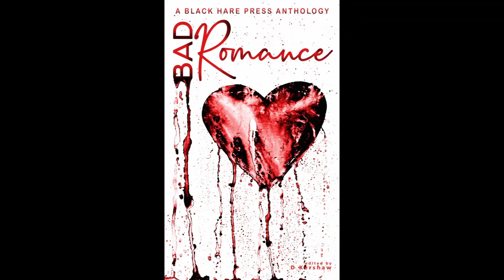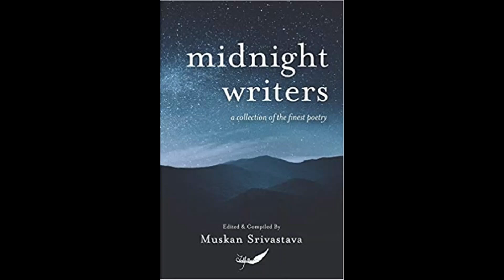What's coming in 2021/2020: A Look Back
In this video I talk about my goals and plans for 2021. At the end of this video is 2020: A Look Back. This channel started with 2019: A Look Back so I made the sequel!

Regroup from the Remains: A Chaos Fusion Novelette

Chaos Fusion print book now available